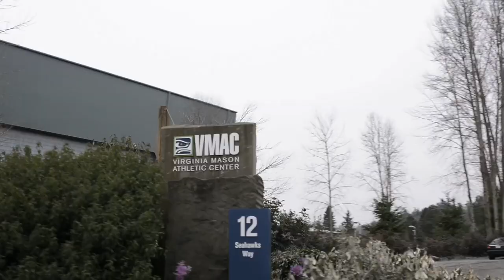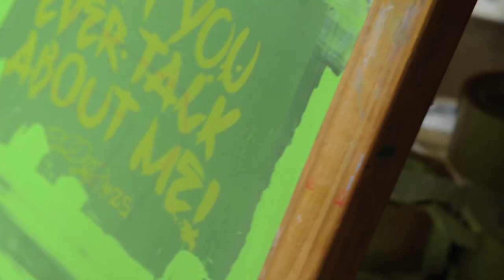Fresh Brewed Tees: Seattle T-Shirt Truck Launch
We're launching our second t-shirt truck - in Seattle! Join the Fresh Brewed Crew!